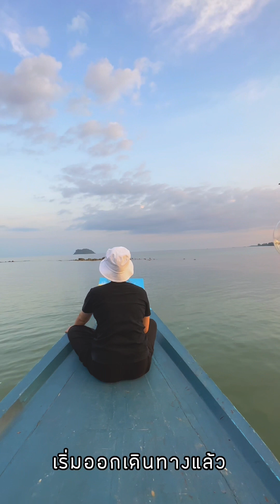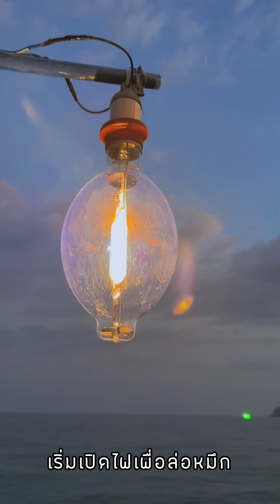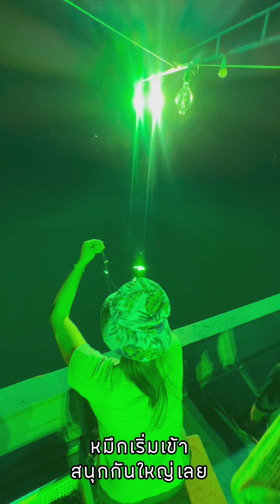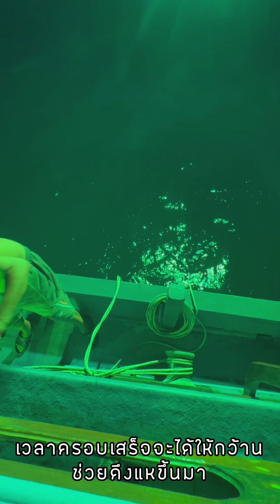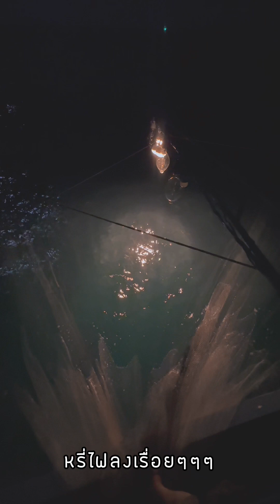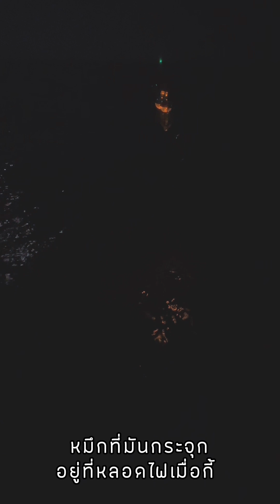ตกหมึก ครอบหมึก ทะเลชุมพร (squid fishing)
มาดูกันว่าเค้า ไดหมึก ครอบหมึกกันยังไง